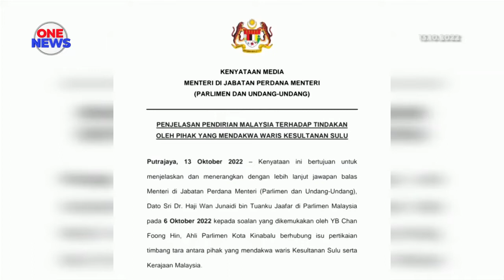Sabah tak akan diserah kepada Filipina - Wan Junaidi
Sabah tidak akan diserahkan atau berada di bawah pentadbiran Filipina dan kerajaan akan terus mempertahankan kedaulatan wilayah Malaysia itu.

Menteri Di Jabatan Perdana Menteri, Parlimen Dan Undang-undang, Datuk Seri Dr Wan Junaidi Tuanku Jaafar berkata demikian bagi soalan yang dikemukakan Ahli Parlimen Kota Kinabalu, Chan Foong  berhubung isu pertikaian timbang tara tuntutan Sulu di persidangan Dewan Rakyat pada 6 Oktober lalu.

Menurut Wan Junaidi, Final Award Mahkamah Arbitrasi Paris berjumlah 14.92 bilion ringgit yang dianugerahkan kepada waris kesultanan sulu merupakan ‘tuntutan peribadi’ bukan tuntutan oleh Kerajaan Filipina.

Tuntutan itu adalah provokasi dan pelanggaran ke atas kedaulatan serta kepentingan ekonomi Malaysia di peringkat antarabangsa.

Pihak berkenaan juga menggunakan mekanisme undang-undang antarabangsa persendirian untuk menyerang kepentingan kedaulatan Malaysia di luar negara.

Proses tersebut bukan sahaja disalahguna dan ia merupakan provokasi ke atas kedaulatan dan kepentingan Malaysia.

Wan Junaidi berkata demikian melalui satu kenyataan media yang dikeluarkan kementeriannya bagi menjelaskan pendirian Malaysia terhadap tidakkan oleh pihak yang mendakwa waris kesultanan sulu.